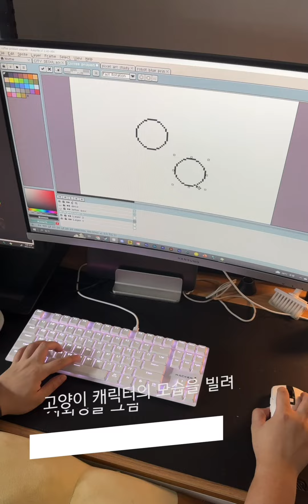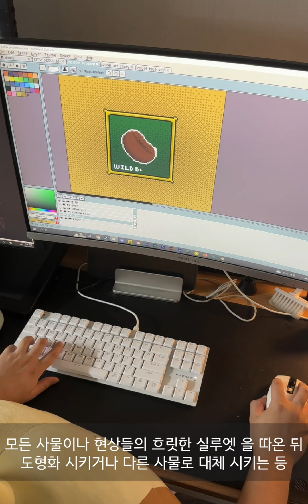Art de Finance x Seoul Design Foundation Exhibition 「 □ To The Future」 with KINDRGARTN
📢 Art de Finance x Seoul Design Foundation Exhibition 「 □ To The Future」 is coming soon.

📍Exhibition Date: July 31 (Mon) - September 3 (Sun)
📍Venue: DDP Design Lab 3F NFT Gallery
📍Exhibition hours: 10:00AM - 20:00PM (Mon-Sun)

ㅡ Artist KINDRGARTN
From the experience of working at a child welfare facility, KINDRGARTNn gains a child's perspective on the world, inspired by their innate curiosity.
Through observing these young minds and their interactions, he approaches problem-solving in new ways. KINDRGARTN's aim is to express fascination with a lost sense of wonder in adulthood, believing that everyone can reclaim it.
By encouraging others to reconnect with their childlike curiosity, he seeks to inspire a collective journey of rediscovering the enchanting aspects of life, fostering renewed awe and appreciation for the world.

🖼️ Exhibitions and Accomplishments:

Nike Jordan Seoul Exhibition (2020) / Korea
Sony Music Korea Advertisement Game Making Collaboration (2021) / Korea
Musinsa Soldout Exhibition (2022) / Korea
Upbit NFT Collaboration Drop (2022) / Korea
IHAM Gallery Exhibition / France